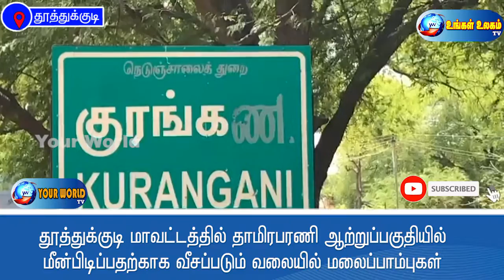தாமிரபரணி ஆற்றுப்பகுதியில் மீன்பிடிப்பதற்காக வீசப்படும் வலையில் மலைப்பாம்புகள்